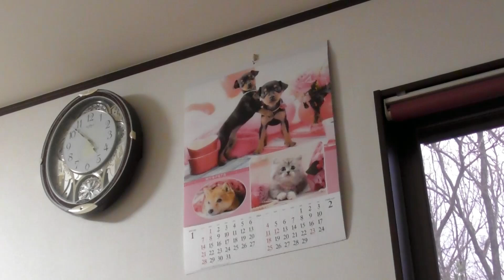夕飯にはちょっと早いのでは？ｗ 202401B2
こちらはサブチャンネルという事で、極力編集での音楽や効果音を入れず、ナチュラルな感じの動画をアップしています。

また同じYouTubeで活動されてる方のコメント等を頂くことがありますが、基本私は相互登録、相互視聴には否定的な人間ですので、それ目的の方は他を当たって下されば幸いです。

それ目当てと感じるコメントと思った場合はスルー、ないしは削除対応させて頂く場合があります、ご了承のほどよろしくお願いします。

出演猫
こうへい君　　　６歳くらい　　　血統書付きの雑種
くるみちゃん　　４歳くらい　　　茶虎　雑種
ヒメちゃん　　　1２歳くらい　　  メインクーンもどき　雑種

あんこ　　　　　年齢不詳　　　　キジトラ　雑種
文太　　　　　　年齢不詳　　　　キジトラ　雑種
モモ　　　　　　４歳くらい　　　  牛柄　　雑種

外猫部門
くろべぇ　　　　年齢不詳　　　アメリカンショートヘアみたいな男の子
ポン子　　　　　１～２歳位　　茶虎っぽいキツネ顔の女子
ポン吉　　　　　１～２歳位　　茶虎っぽい丸顔の男の子
アライグマ　　　年齢不詳
狸
他

等チャンネルでは基本音楽や効果音は付けず、基本はありのままの音をそのまま動画でアップしています。

使う事があるとすれば音楽ならこちら
ペリチューン様

効果音はこちら
効果音ラボ様

・誹謗中傷や他人に不快感を与えるコメント、各々の環境や背景を踏まえずに自分だけの価値観や視野による偏ったコメント等は事前通知なしにコメント削除、及びブロックなどの処置をとらせていただく場合があり­ます。予めご了承ください。